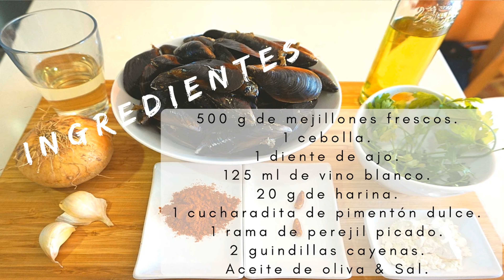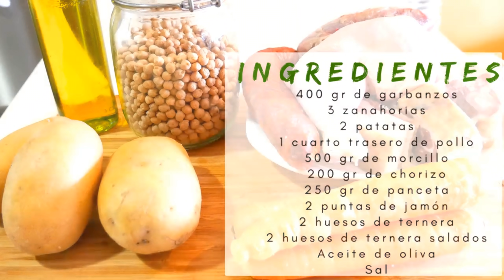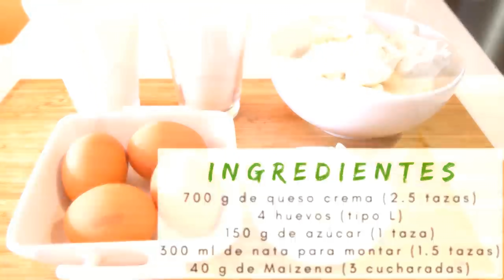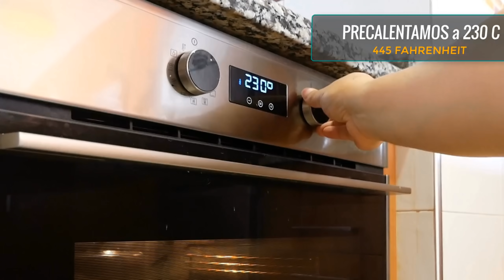MENÚ TRADICIONAL DE ABUELA 🍲😋 3 RECETAS, RICAS Y BARATAS (MEJILLONES, COCIDO y PASTEL DE QUESO) # 22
PASTEL de QUESO ESPONJOSO 🍰😍 estilo La VIÑA (En TERRINA y SIN GLUTEN) Tarta Cremosa FÁCIL y RICA